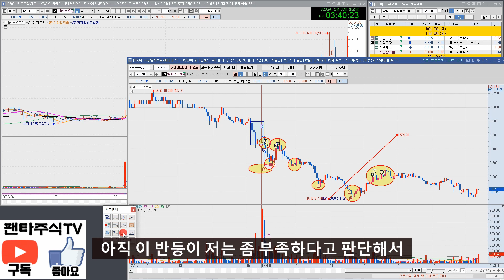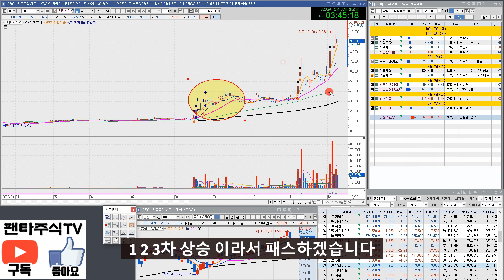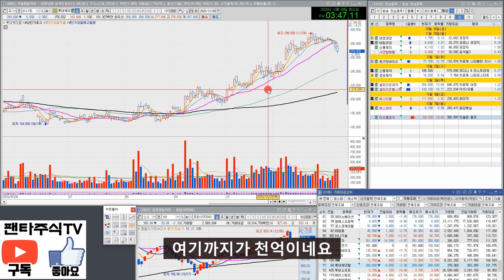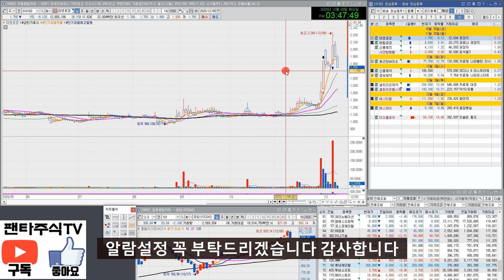주식 대장주&내일 관심종목(셀트리온제약, 이오플로우,에스와이,일신바이오,대한과학,명신산업,우리바이오,신풍제약,종근당바이오,한익스프레스,박셀바이오,엔투텍)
유튜브를 시작한지 얼마되지 않아서 부족한점이 많습니다.

(셀트리온제약, 이오플로우,에스와이,일신바이오,대한과학,명신산업,우리바이오,신풍제약,종근당바이오,한익스프레스,박셀바이오,엔투텍,셀트리온헬스케어,제일약품,신성이엔지,)